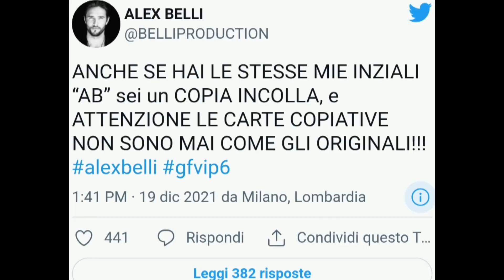GF VIP, Alex INSULTA Alessandro sui social “ SEI LA MIA BRUTTA COPIA, VERGOGNATI ”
GF VIP, Alex ATTACCA Alessandro e sbotta sui social “ SEI LA MIA BRUTTA COPIA ”